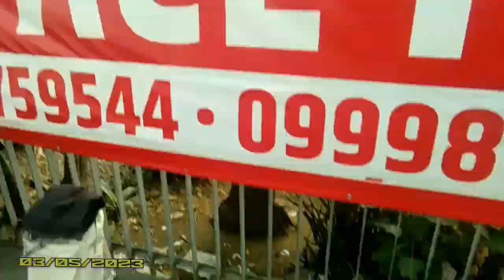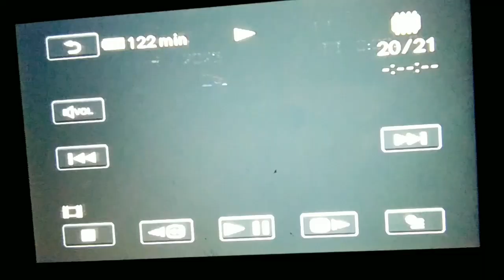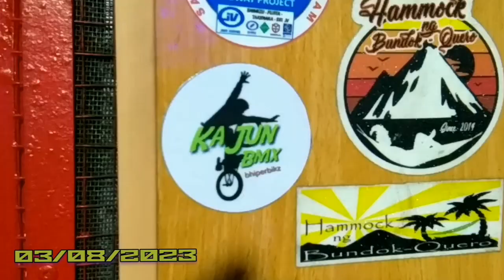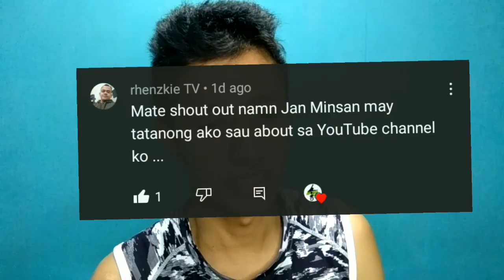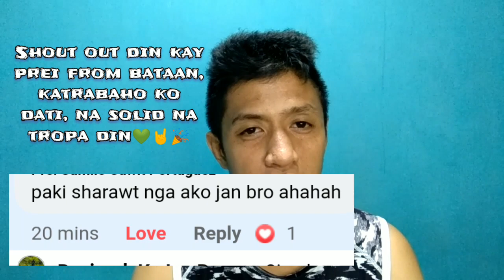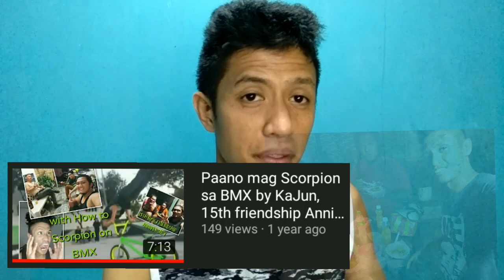KaJun's Watalayp 2023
Maraming salamat po sa pagnood sana po nag enjoy kayo saaking video, check out nyo pa po ibang kong video's like marble run ang bmx tutorial's and more, keep safe and Ride safe